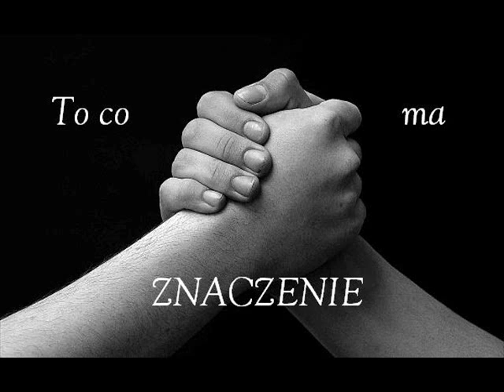Orzech X Mięciel - To co ma znaczenie